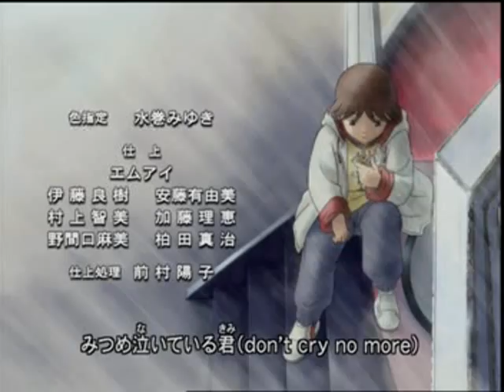Crush Gear Turbo (English) - Full Episode 59 & 60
Episodes 59 & 60 - "Jirou vs Uya  The Castle Battle - The Promised Fight" -    Please subscribe and let me know if you are liking this and want to see the entire 68 episodes of the series. Please note:  Crush Gear Turbo is the property of Sunrise, Japan. I do not support video piracy. I only want to share with other fans one of the best anime cartoon series to ever come out of Japan.

59 & 60  &